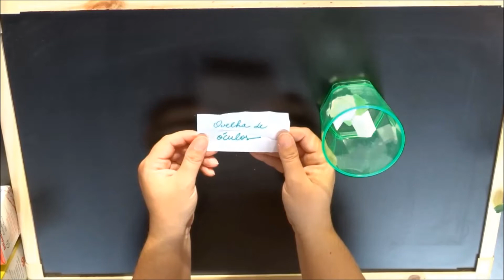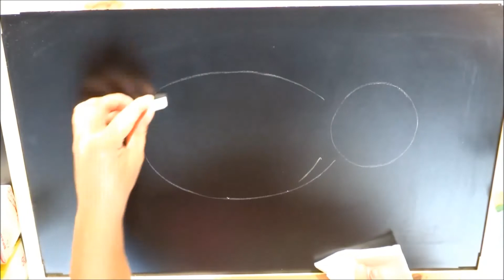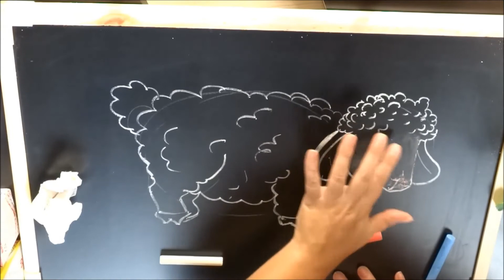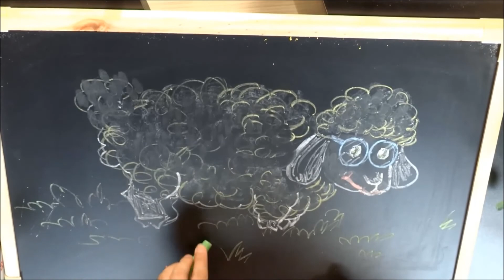DESENHANDO NA LOUSA: EP. 1 | VIVIANE SCARABELO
ARTISTA VISUAL - VIVIANE SCARABELO

Olá pessoal! Tudo bem? E aí? Vamos fazer arte? Vamos desenhar na lousa? Não estou muito acostumada a usar o giz na lousa, quero treinar mais para fazer lindos desenhos para vocês! Bora treinar?

Quer encomendar alguma arte comigo? Ou fazer aula de pintura e desenho?

Faça ARTE, seja ARTE... viva ARTE!
Obrigada!
Abraço de LUZ!
Viviane Scarabelo